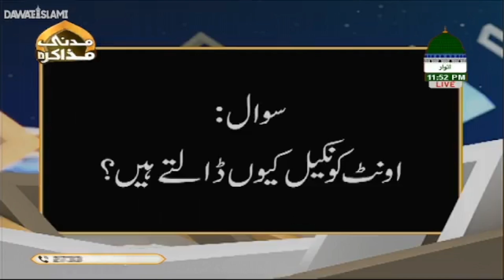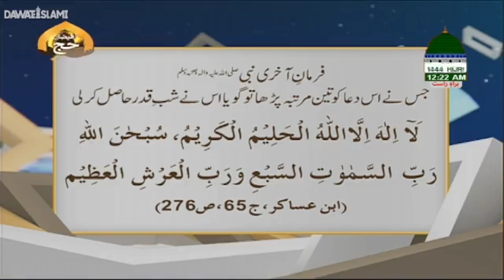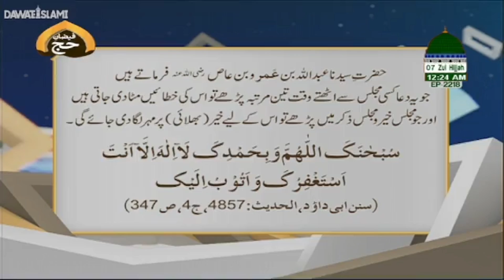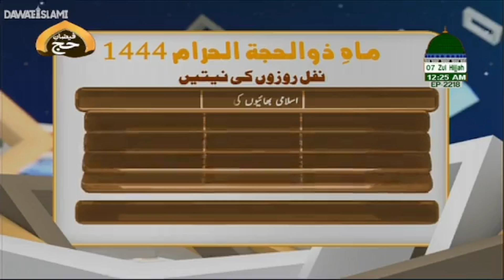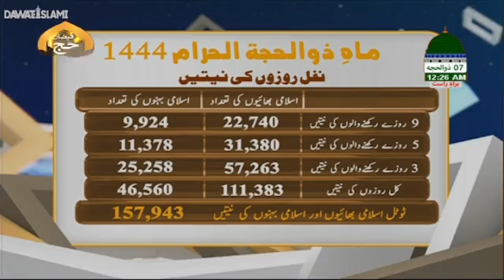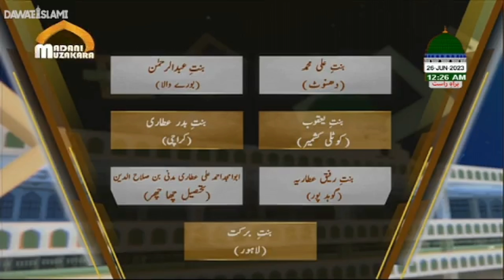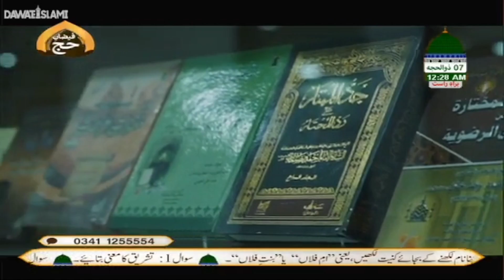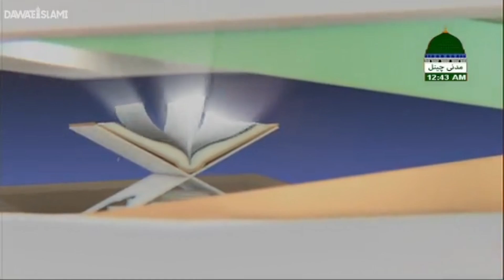Madani Muzakra Episode 2217 | 7th zil hajj 1444 Hijri | 26 June 2023 | Maulana Ilyas Qadri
دعوت اسلامی ایک عالمی غیر منافع بخش اسلامی تنظیم ہے جس کی بنیاد مولانا محمد الیاس عطار قادری (دامت برکاتہم العالیہ) نے 1981 میں کراچی، پاکستان میں رکھی تھی۔  دعوت اسلامی اسلام و سنت کی خدمت کر رہی ہے اور دنیا کے 196 سے زائد ممالک میں اس کا پیغام پہنچایا جا چکا ہے۔  اسلامی اور فلاحی کاموں کو مزید موثر انداز میں انجام دینے کے لیے 103 مختلف محکموں کی بنیاد رکھی گئی ہے۔

Dawat-e-Islami is a global non-profit Islamic organization founded by Maulana Muhammad Ilyas Attar Qadiri (دامت برکاتہم العالیہ) in 1981 in Karachi, Pakistan. Dawat-e-Islami is serving Islam and Sunnah and its message has been conveyed in more than 196 countries of the world. 103 different departments have been founded in order to process the Islamic and welfare work in a more effective manner.

Kalam e raza.naat.new nat. Kalam e ala hazrat.new naat 2023.hajj ki naat.kalam e hajj.naat sharif.owais raza qadir naat.mahmoood attari naat.asif attari. Ashfaq Attari naat.arif attari naat. Madani channel Naat. Dawat-e-Islami Naat. Short naat. WhatsApp status Naat. Instagram story Naat. New WhatsApp status Naat.2023 naat